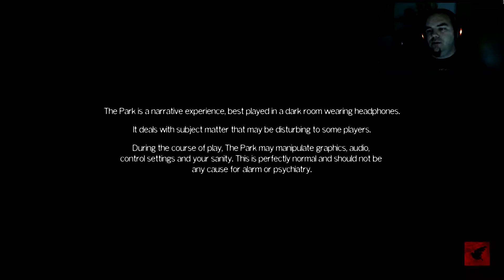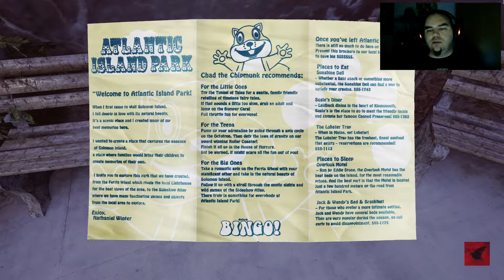HANSEL Y GRETEL - THE PARK #1